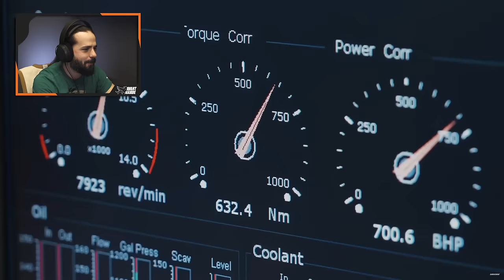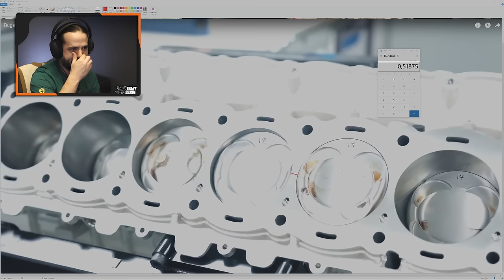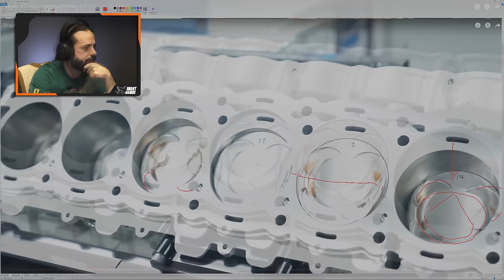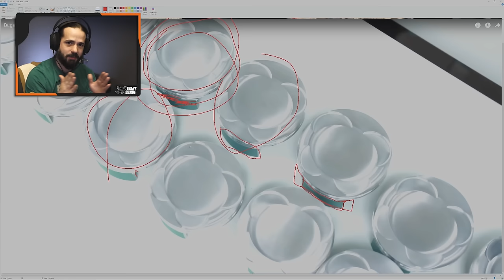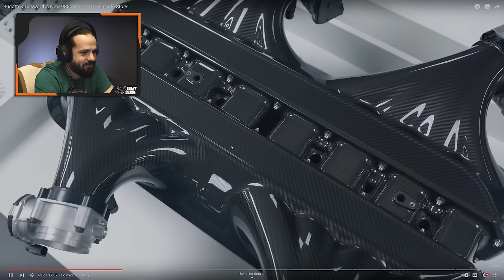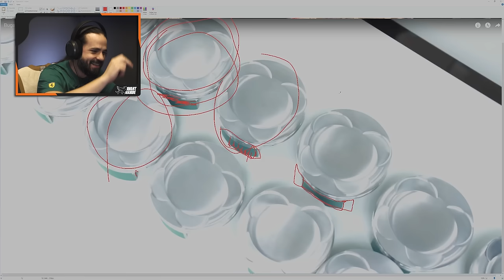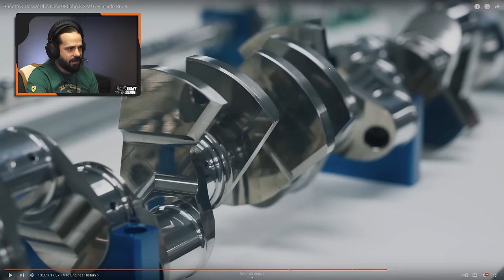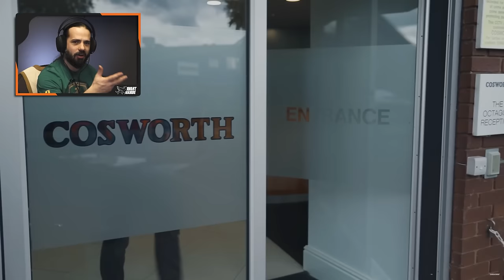Um V16 é desnecessário? Detalhes e Ronco do Novo Motor Bugatti & Cosworth’s de 1000cv!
00:00 Primeira olhada v16
12:46 Detalhes do Ronco
18:14 Olhando mais de perto
28:15 Sobre a Cosworth’s
39:10 Injeção indireta?
40:41 Inspirações e história
52:37 Conclusão